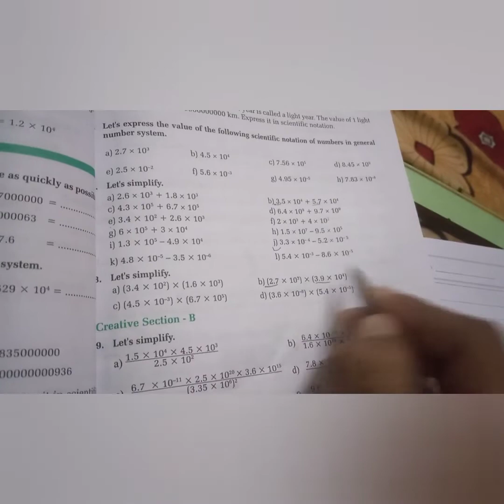4.2 class 8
by nabin kumar singh vedanta excel in mathematics Hukum pd Dahal
class 8